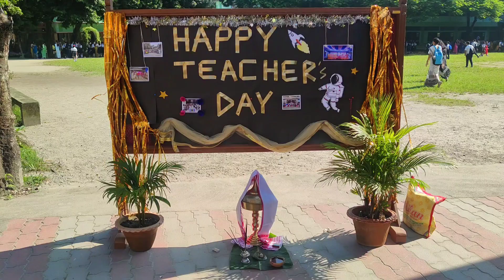Teacher's Day Celebration || Little Flower School || Chapaguri || 2023 || EP - 16